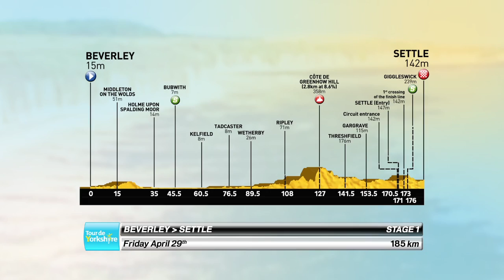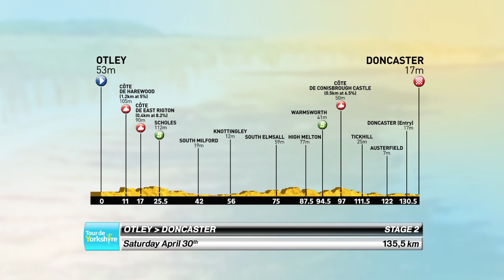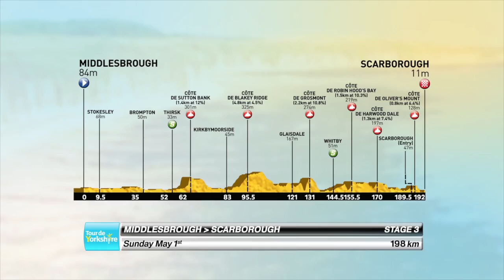Tour de Yorkshire 2016